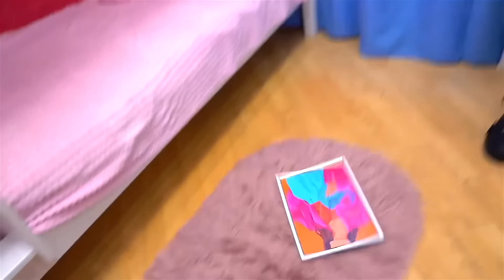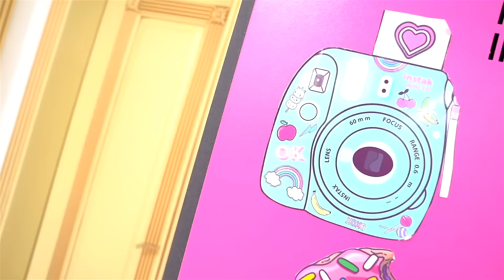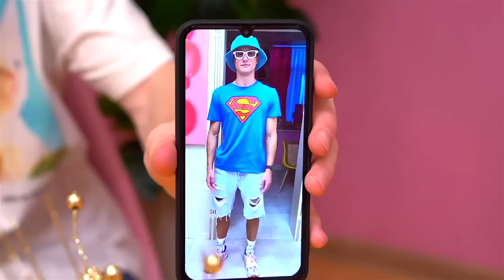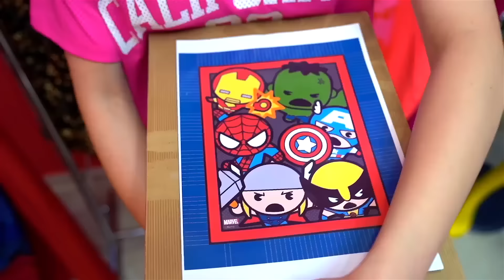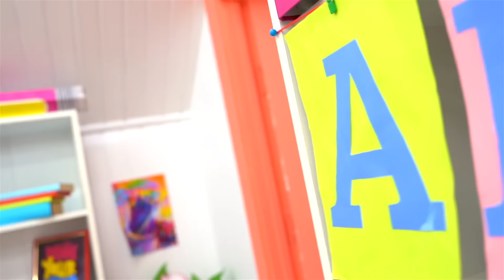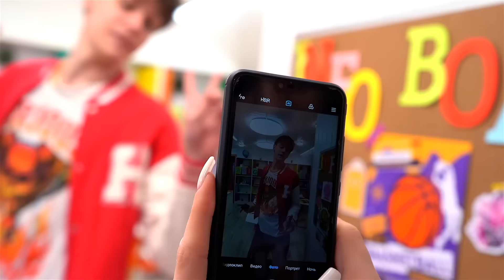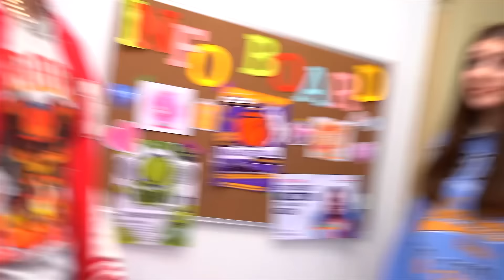Ботан Стала Принцессой! Отношения в Королевской Семье!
Отношения в Королевской Семье! Ботан Стала Принцессой!